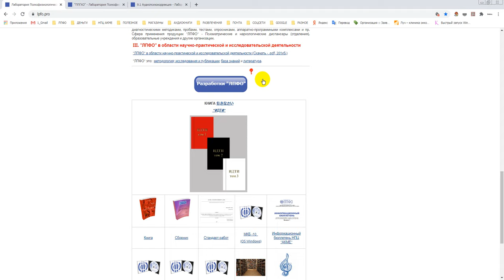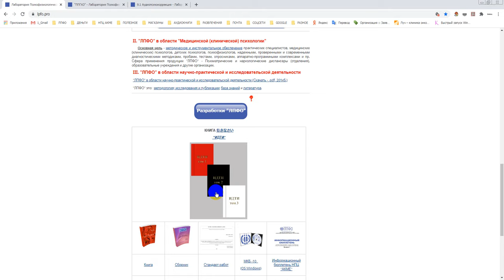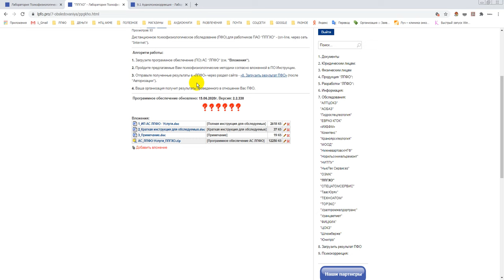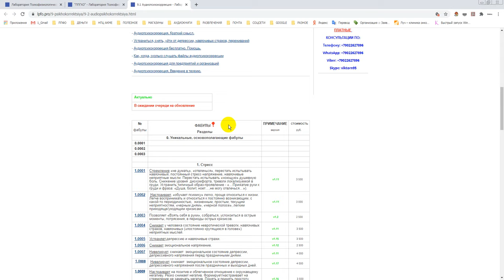Обновление сервисов, программ, сайта лаборатории